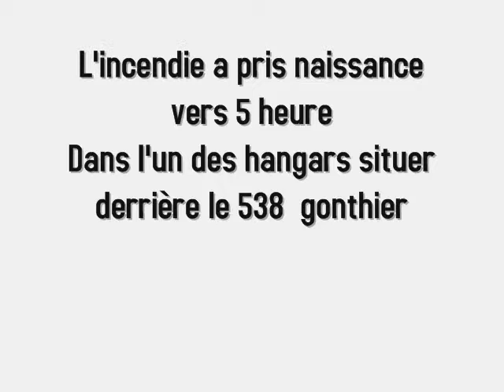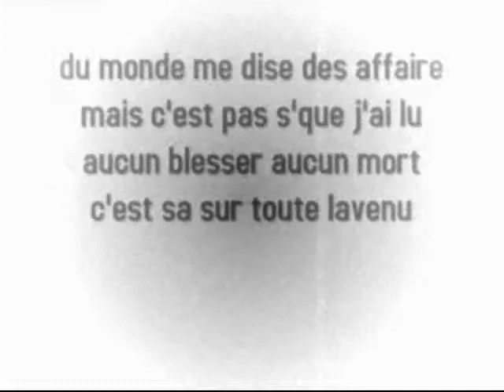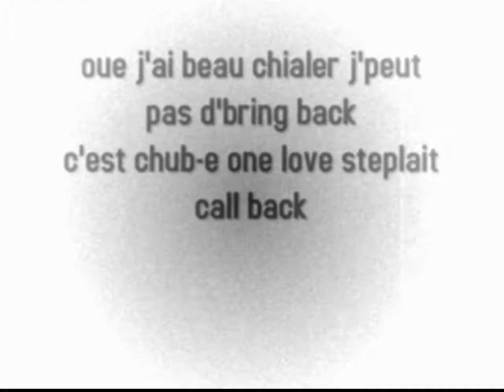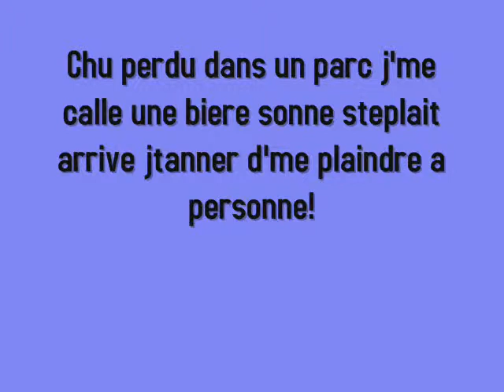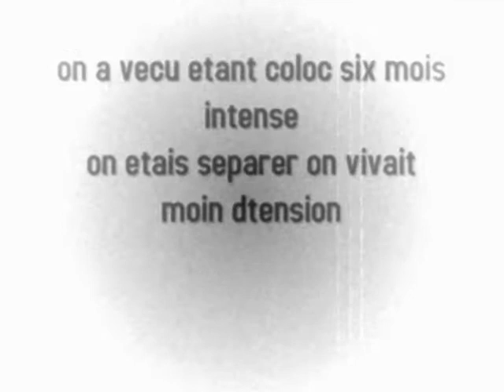Chub-e - R.I.P Joe B.G.